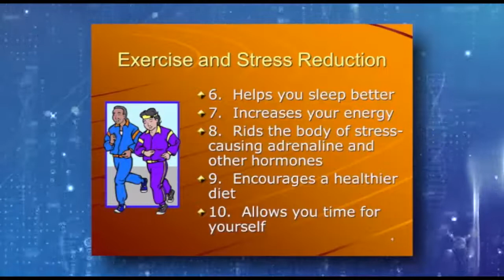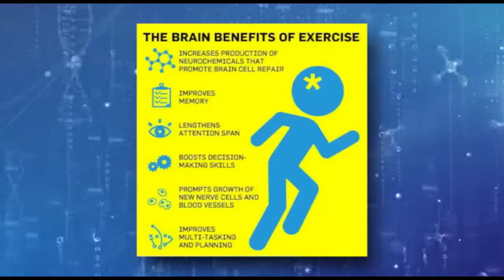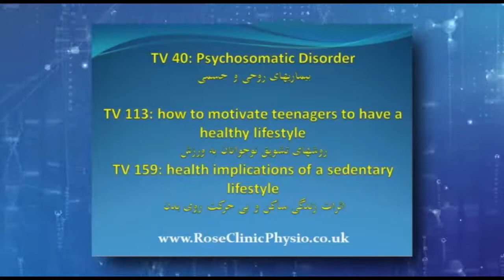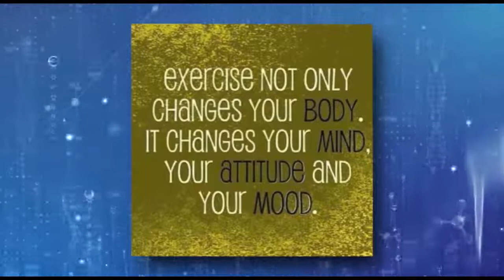زنگ سلامت دوشنبه ۲۳ مهر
شما را به دیدن صد و شصت و هشتمین شماره از مجموعه برنامه “زنگ سلامت” به میزبانی آقای نوید محمدزاده (فیزیوتراپیست) دعوت می کنیم. با ما همراه شوید و نظرات خود را در ارتباط با این برنامه برای ما ارسال نمایید.